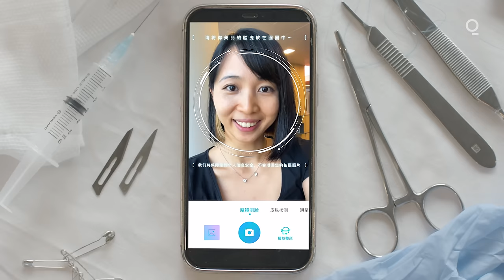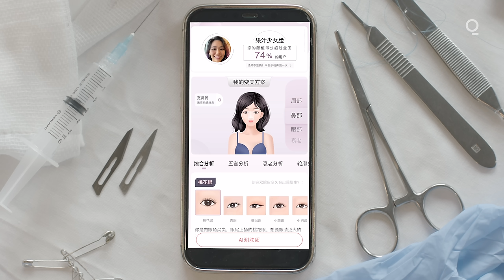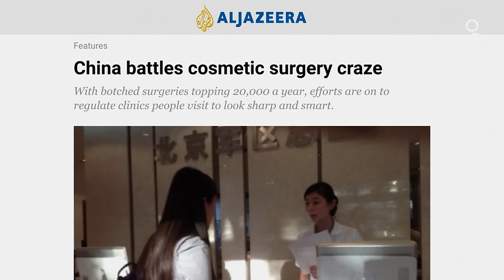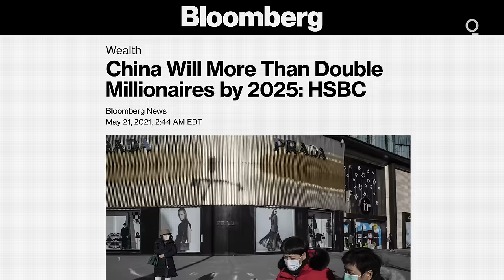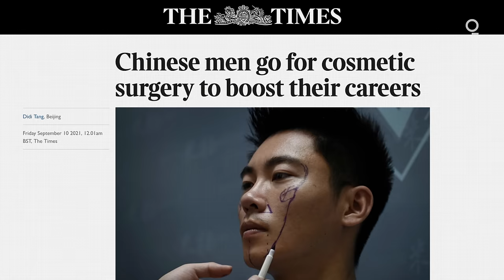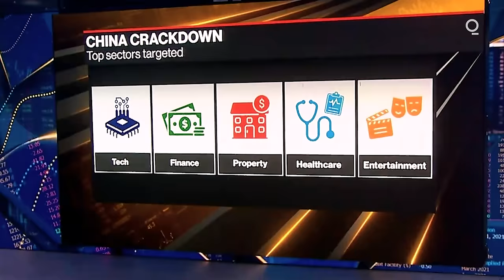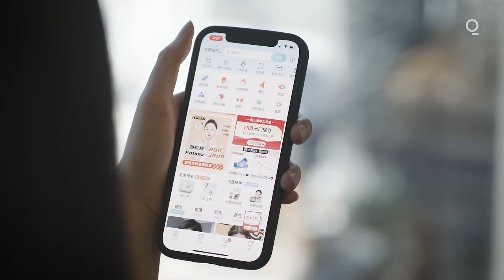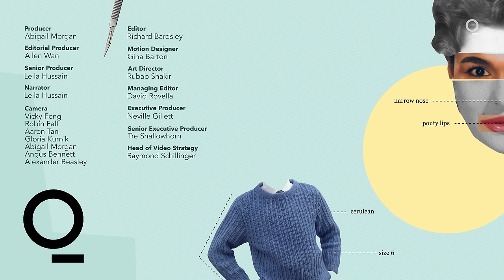Why China is Worried About Plastic Surgery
The Chinese “beauty economy” is poised to be the biggest in the world, with growth dwarfing that of other nations. But this blockbuster rise in chemical treatments and plastic surgery could be cut short if Beijing decides it doesn’t fit with President Xi Jinping's “common prosperity” doctrine.